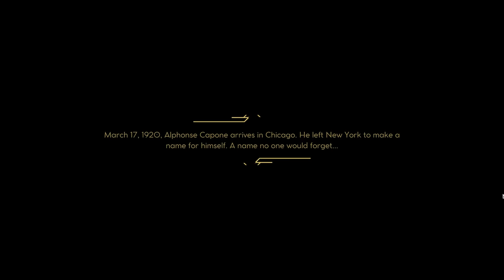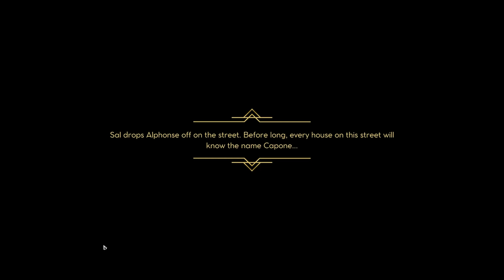EMPIRE OF SIN - Mafia meets XCOM || New Paradox Strategy RPG Game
Empire of Sin is a new strategy game brought to you by Romero Games and Paradox Interactive that puts you at the heart of the ruthless criminal underworld of 1920s Prohibition-era Chicago.

Slip into the shoes of one of the fourteen real and historically inspired mob bosses such as Al Capone, Stephanie St. Clair, or Goldie Garneau and assemble a rag-tag gang, build and manage your criminal empire, and defend your turf from rival gangs. It’s up to you to hustle, charm, and intimidate your way to the top and do whatever it takes to stay there - break a leg!